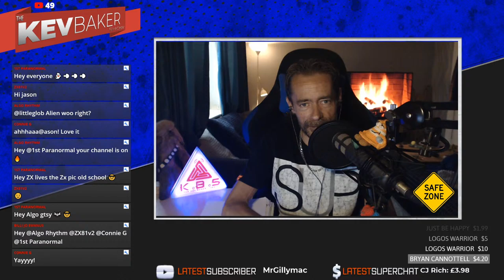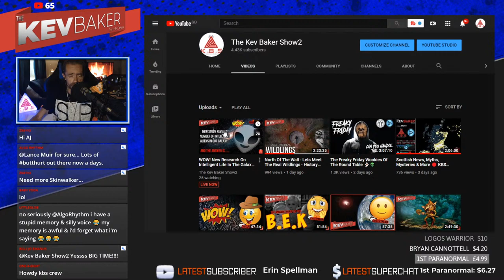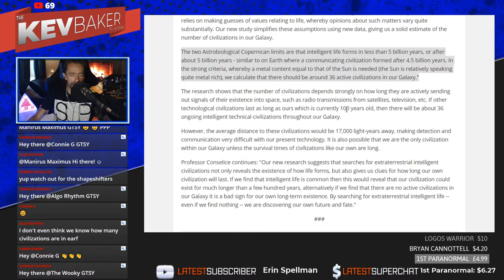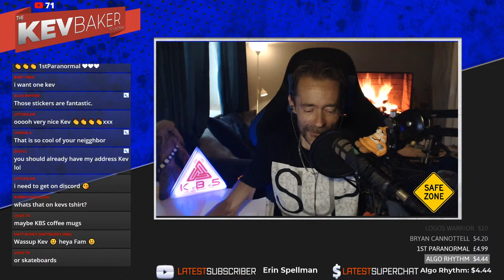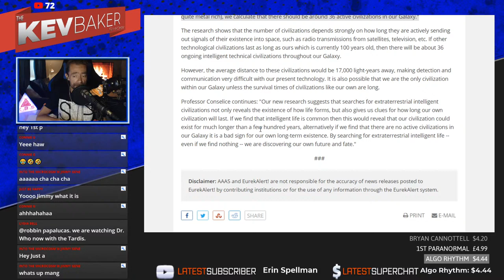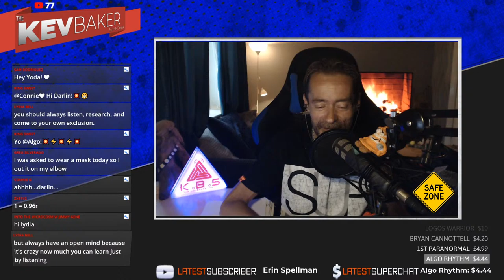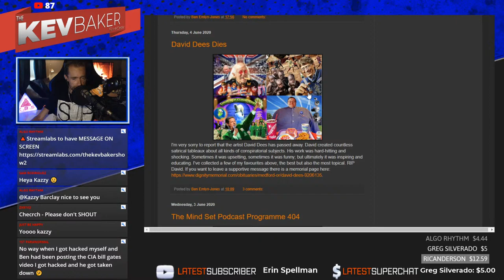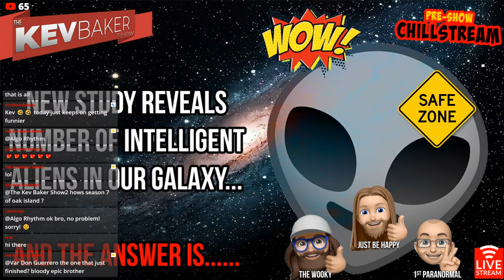WOW! New Research On Intelligent Life In The Galaxy Makes Bold Prediction!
One of the biggest and longest-standing questions in the history of human thought is whether there are other intelligent life forms within our Universe. Obtaining good estimates of the number of possible extraterrestrial civilizations has however been very challenging.

A new study led by the University of Nottingham and published today in The Astrophysical Journal has taken a new approach to this problem. In this stream we will discuss the findings & lots more!

Listen to The Kev Baker Show on Mondays, Tuesdays, Wednesdays & Thursdays from 10pm UK - 5pm EST - 2pm PST on TRUTH FREQUENCY RADIO!